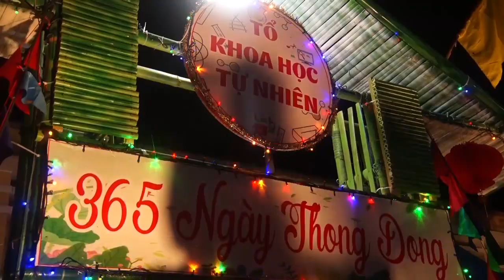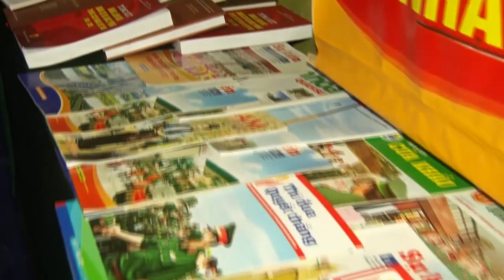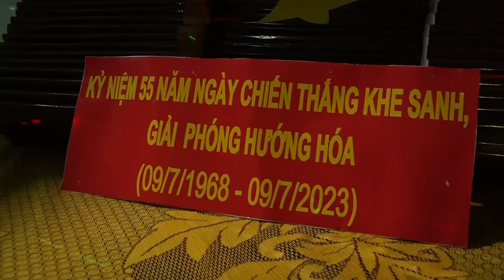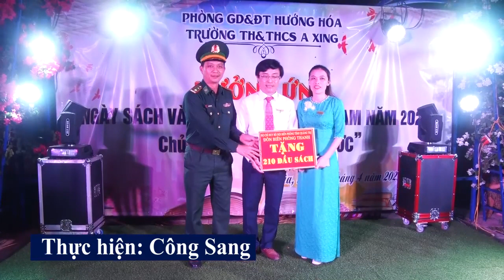Ngày sách Việt Nam 2023